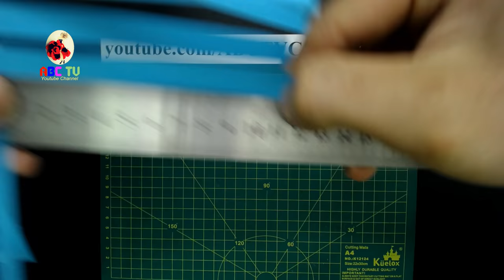ABC TV | How To Make 3D Snowflake Paper #2 - Craft Tutorial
Christmas and the snowfall have a great relation. No Christmas celebration is complete without having tiny particles of snow falling on your house’s roof. Your kids, friends, relatives, and unexpected guests may get engaged in Christmas tree decorations to make the celebration more cheerful and exciting. Helping them out by assisting them in creating beautiful snowflakes is a great idea. You can hanging on a wall or in a window. They are fun for kids or adults.